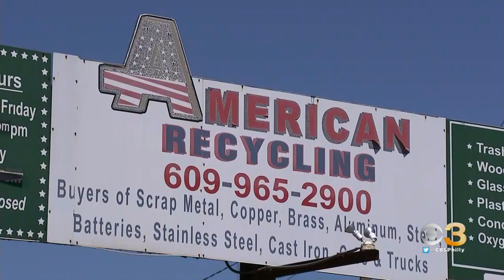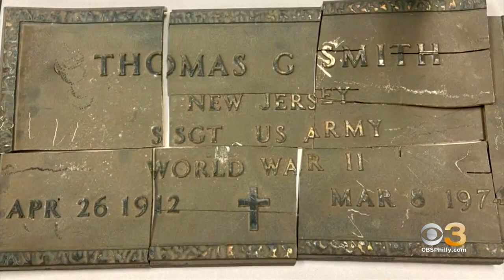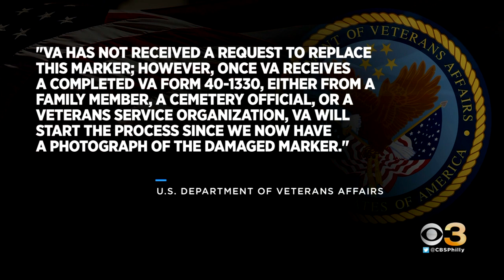Police Searching For Suspect Who Stole Veteran’s World War II Plaque At New Jersey Cemetery